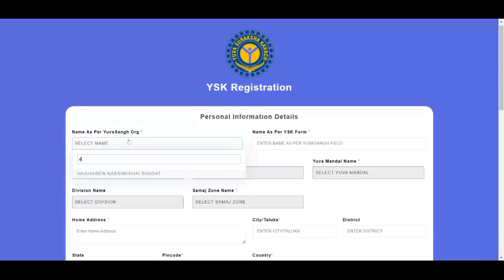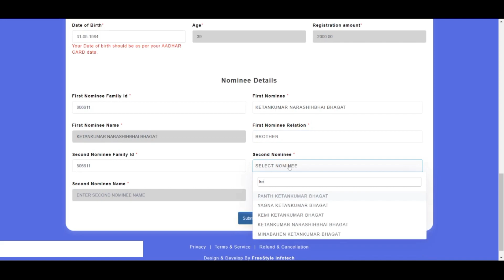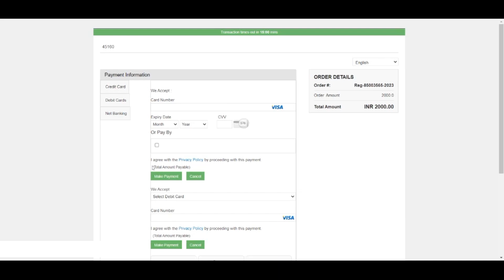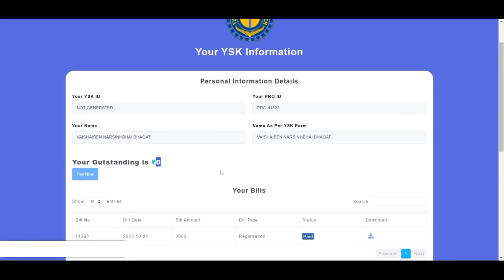Online YSK Registration Tutorial | New YSK Registration Process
Yuva Suraksha Kavach (YSK) Online Registration process..
Shree ABKKP Yuvasangh